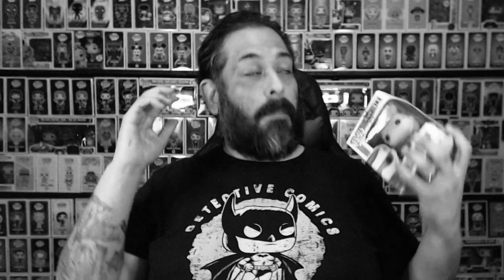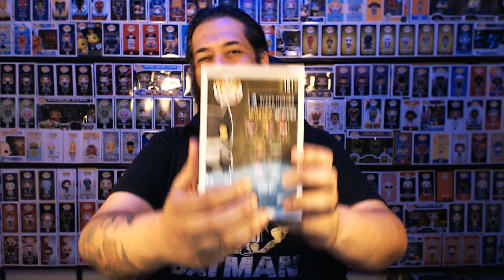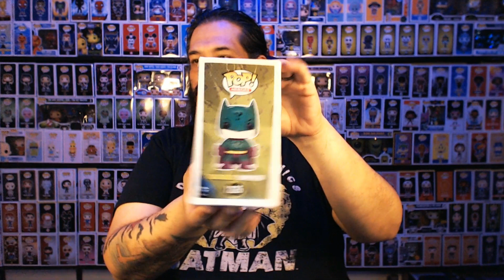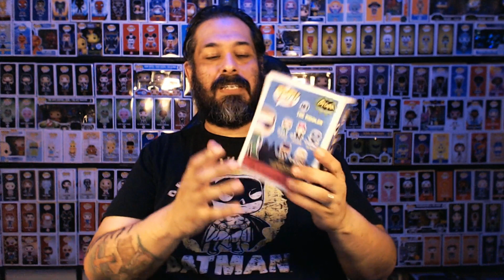Sume MÁS Funko Pop de BATMAN a la colección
Esta semana nos hicimos de 6 popsitos viejitos pero bonitos, estos FunkoPop se suman a la colección de Batman la cual esta muy cerca de llegar a 100.